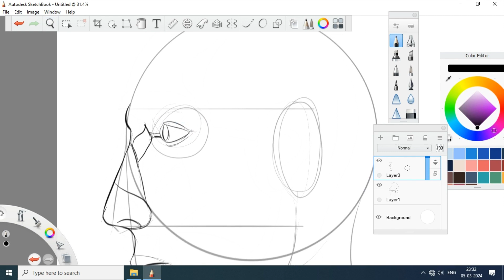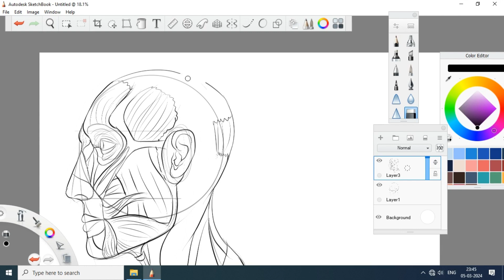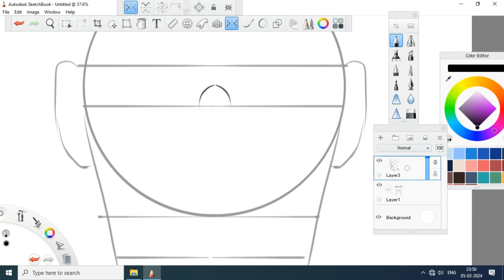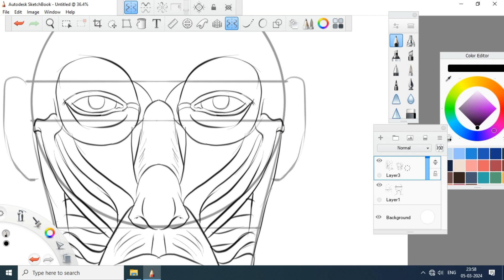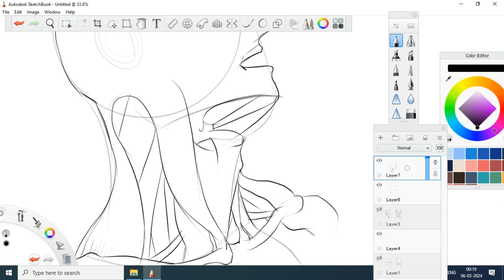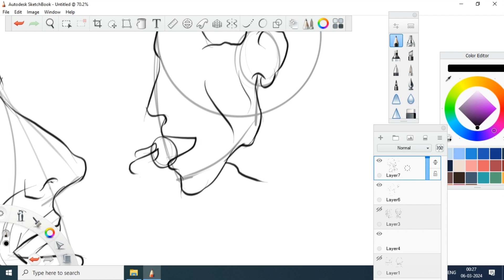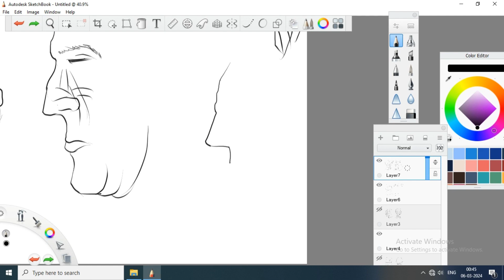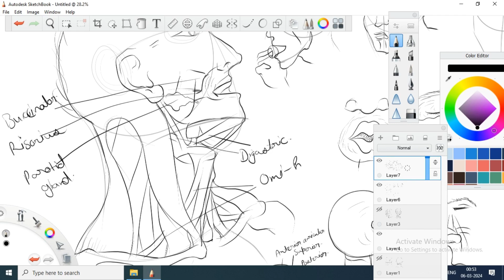Human Anatomy, Part 13 | Facial muscle structure front and side view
Welcome to the enchanting world of Catablo Realm, where creativity knows no bounds! 🎨✨